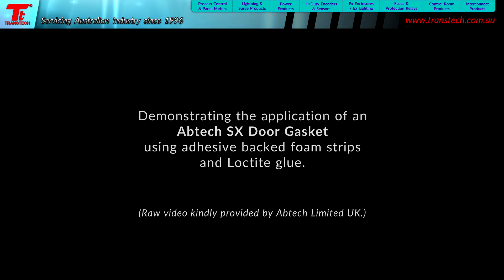Abtech SX Door Gasket Application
Demonstrating the application of an Abtech SX Door Gasket using adhesive backed foam strips and Loctite glue.

TransTech® has become a leading Australian designer & manufacturer since November 1996, producing a large range of Field Process Modules and Electronic Surge Protection Products. TransTech® also imports and distributes Nationally a wide range of Engineering products to the Industrial, Mining and Oil & Gas Industries.

Our Products cover a diverse range including:
• Process Control Transmitters, Trip Modules & Process Panel Meters
• Electronic Lightning & Surge Products
• Battery Chargers for Process Boards
• Heavy Duty & OEM Encoders
• Sensors from Inductive, Capacitive, PE and Ultrasonic
• Ex Enclosures / Ex Lighting
• Fuses, Earth Leakage & ARC Fault Protection Relays
• Control Room Products
• Interconnect Cables & Plug